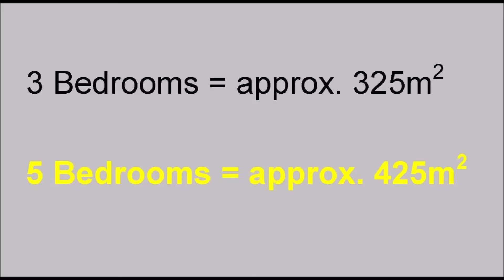If you need to install a wastewater treatment plant you need to see this.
In this episode we discuss what I see as 5 steps involved to install a wastewater treatment plant.
This includes getting a soil test, getting quotes for the system, obtaining council approval,  installing the system and getting a plumber to connect your house to the new system.

We also talk about the requirements for a land application area,